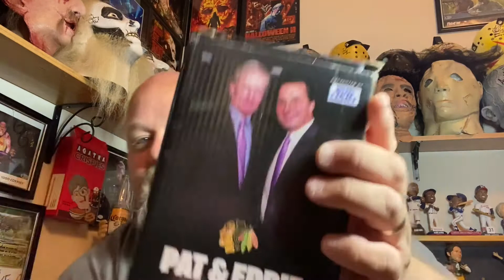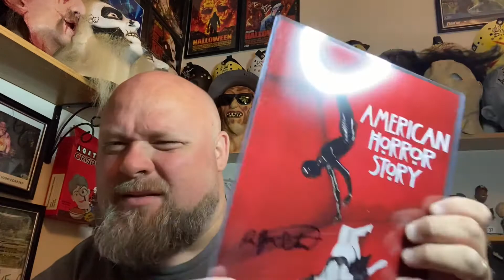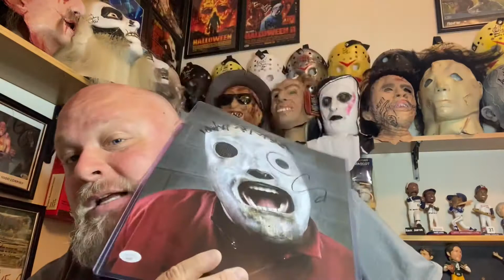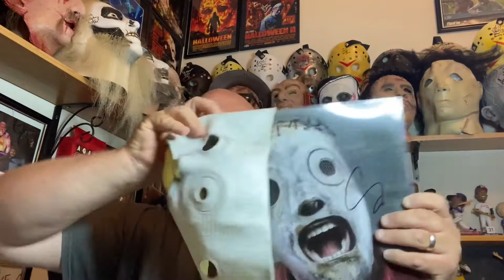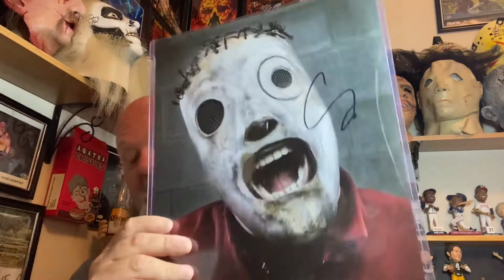Zobie eBay wins and thrift store finds…. Get in your Friday the 13th giveaway entry!